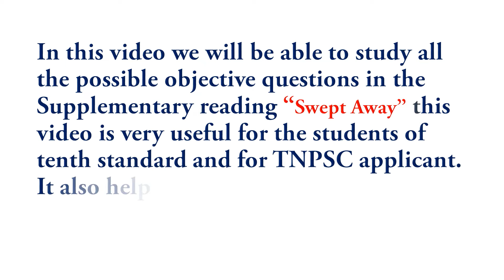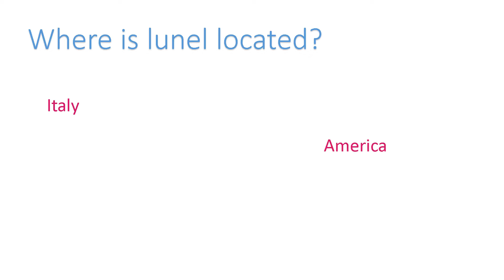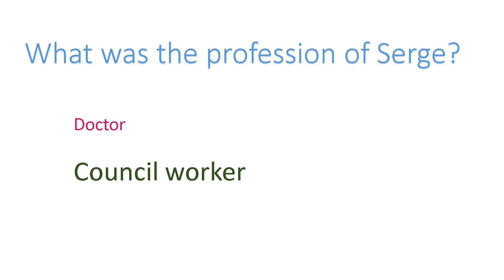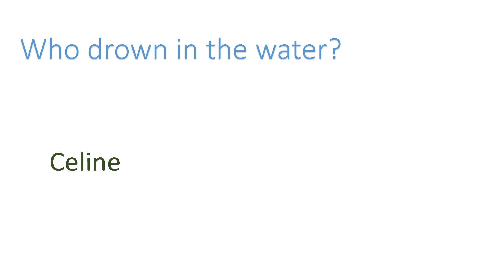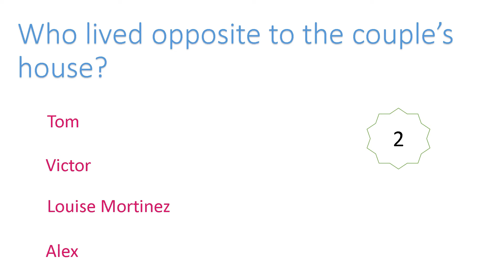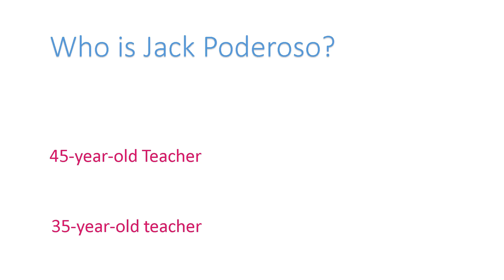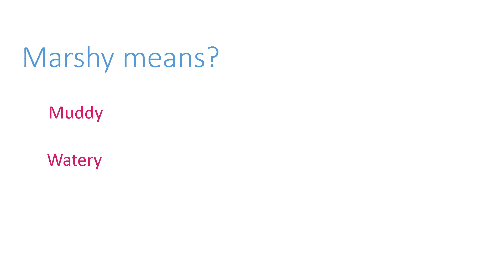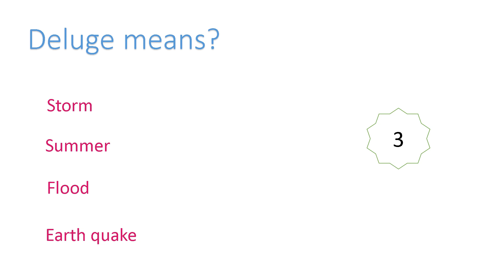Swept Away|TNPSC|English |Objective Questions with Answers| 10th STD |Tenth STD|Self Test|ExamGK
In this video, we will be able to study all the possible objective questions in the lesson "Swept Away - Supplementary Reading". This video is very useful for the students of the tenth standard and for TNPSC applicant. It also helps us to evaluate ourselves.